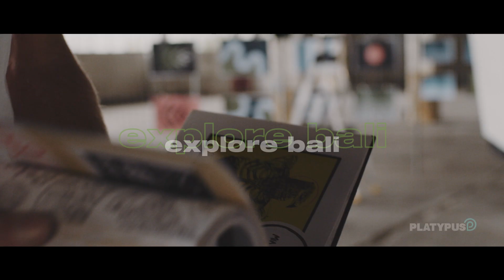Are you an Artist? Want to win a trip to Bali? | Platypus Discover Series 2019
Are you an Artist? Want to win a trip to Bali to hang out with Beastman?